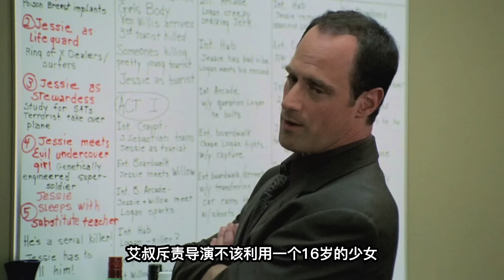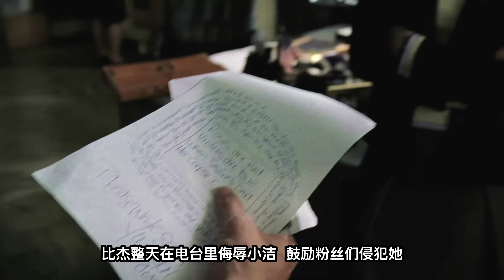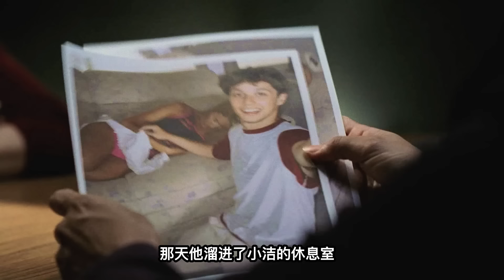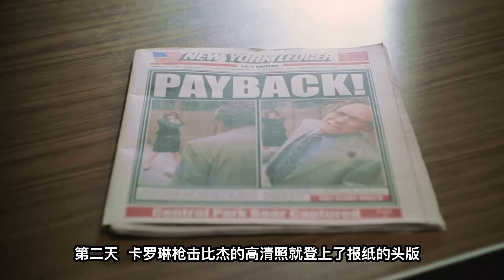擦個邊就活該被侵犯嗎？坦蕩的艷星和虛偽的家長《特殊受害者Special Victims Unit》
女明星小潔倒在血泊中！導演很快報了警，兇手重傷了小潔的頭部，然後侵犯了她...